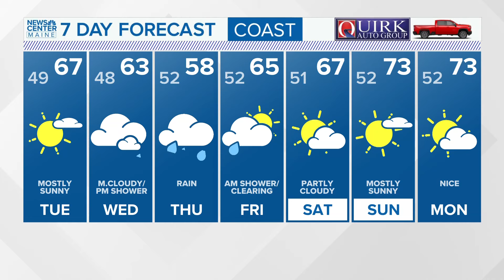NEWS CENTER Maine Weather Video Forecast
NEWS CENTER Maine Weather Video Forecast: UPDATED 5 p.m. Monday, Sept. 23, 2024.